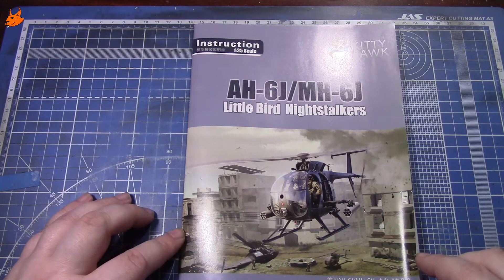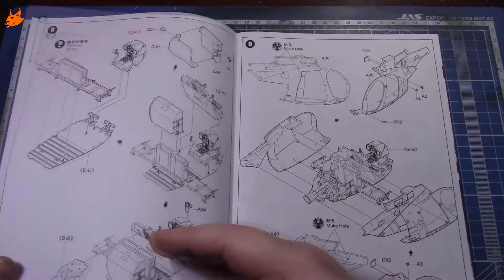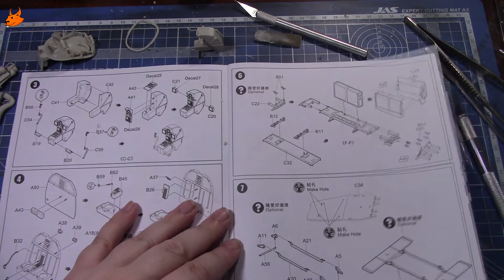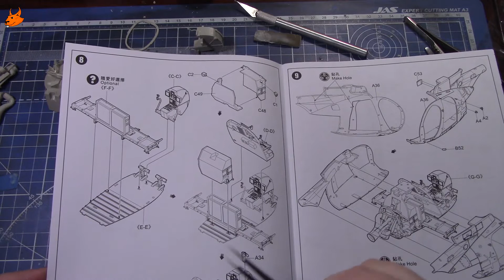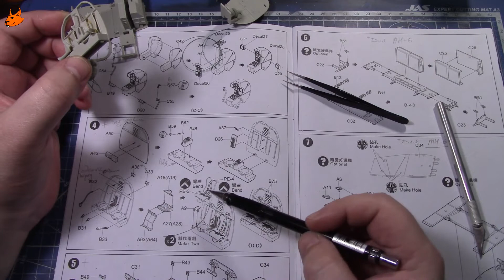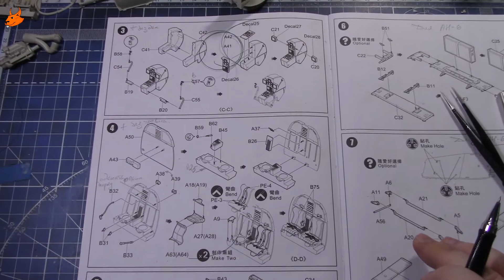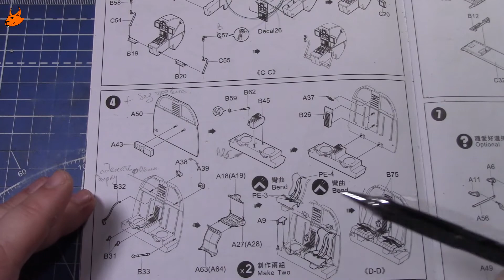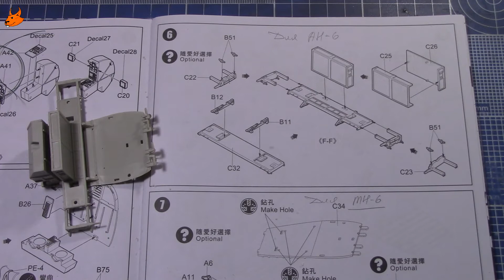Сборка модели AH-6J/MH-6J Little Bird от KittyHawk часть 1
Если вы хотите помочь развитию канала, мои реквизиты:
Электронные кошельки
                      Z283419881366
карта Visa - 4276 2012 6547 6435